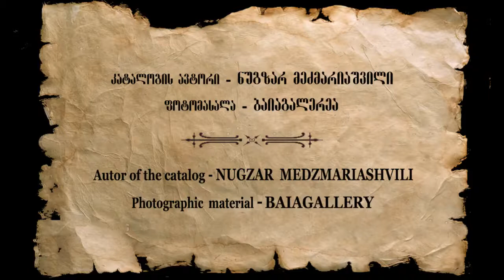A Virtual Catalog of Irakli Parjiani/Author: Nugzar Medzmariashvili